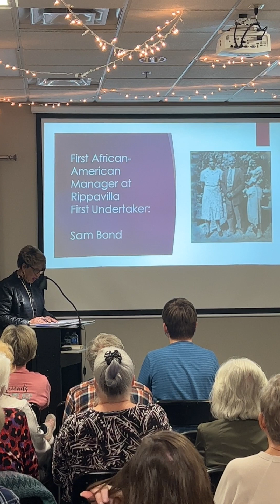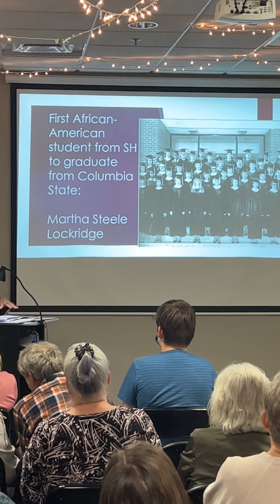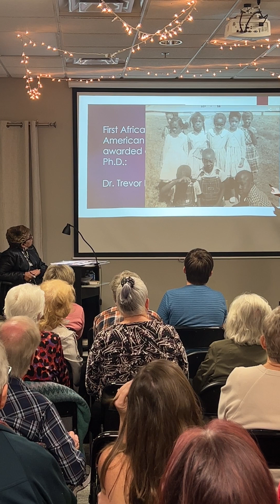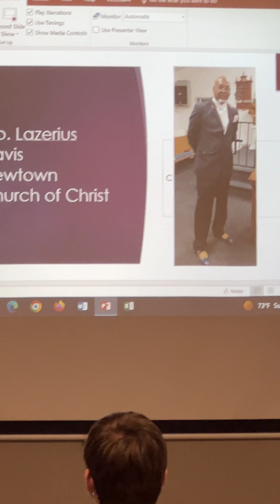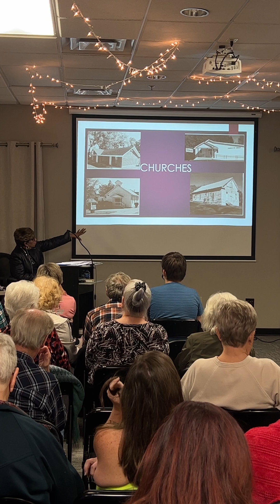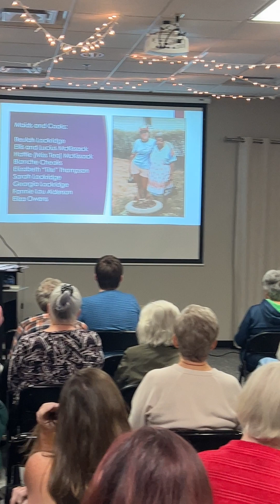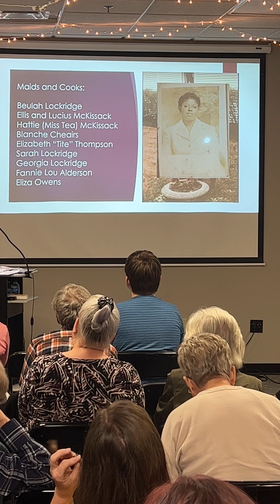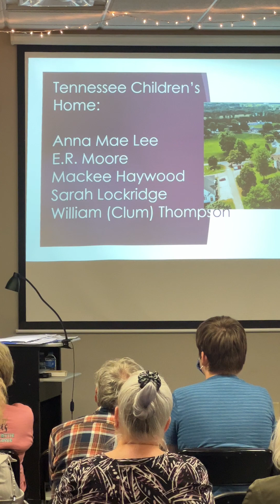A History of High Achievers: the First African American Professionals of Spring Hill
In celebration of Black History Month, lifelong Spring Hill, TN resident Sanda Buford tells the story of what it was like to grow up here, before and after integration, and if racism affected this once small town. She introduces you to the first black policeman on the local force, the first black Alderman/Vice Mayor for Spring Hill, as well as the  many first black professionals were raised here and business owners that kept this town running smoothly. There was also a community within a community, and Mrs. Buford will take you back to when there were shared gardens, communal hog killings, and how the churches got together for special occasions like foot washing ceremonies.  You'll also be introduced to one our most famous Spring Hill natives, former NFL tight end for the Cleveland Browns, McDonald Oden.

At one time, 60% of the people that lived in Spring Hill were African American and the community they shared and the way everyone in town got along had the effect of inspiring an amazing number of high achievers.

This is part of the Spring Hill Historic Commission Speaker Series. Recorded February 28, 2023 at the Spring Hill Public Library in Spring Hill, TN.